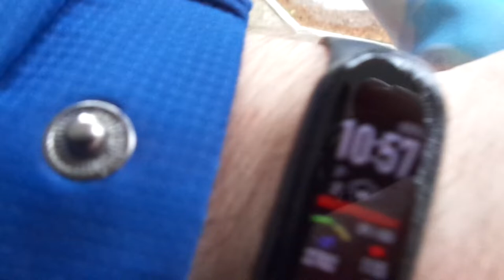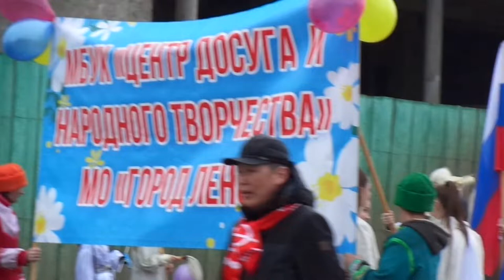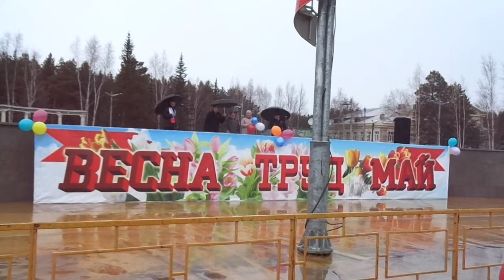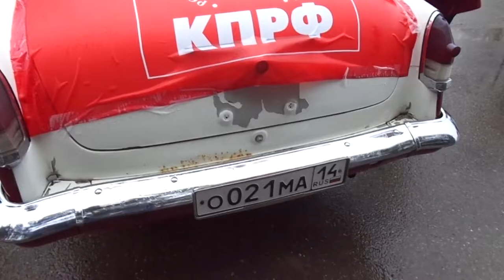2022-05-01 Сходил на Митинг